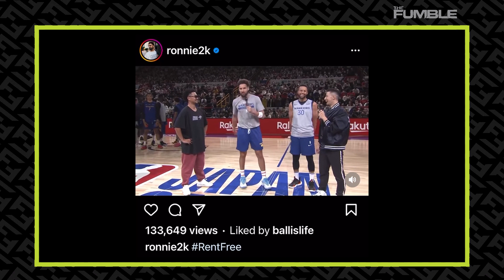Klay Thompson ROASTS ESPN For Talking NBA 2K23 By Interviewing “CLOWN” Ronnie 2k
On Monday, the Warriors star caught wind of a Ronnie 2K interview on ESPN. Thompson wasn’t at all pleased about it and he decided to blast the network for their decision to give this dude some air time